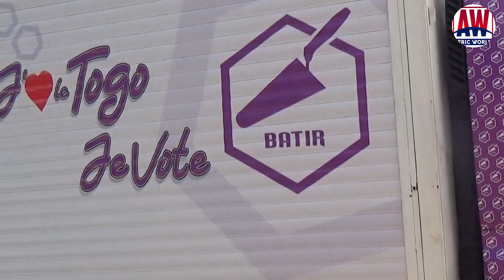Législatives_&_Régionales : Les habitants de Glidji_Kpodji expriment leur approbation et attente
Les populations de Glidji Kpodzi ont accueilli Edo Mihoe Atayi, fille du milieu et la délégation des autres candidats du parti politique BATIR dans les circonscriptions des lacs ce 25 avril 2024. Le message apporté par les politiques est bien reçu par les populations qui expriment leur approbation et leur attente futur au lendemain des elections2024